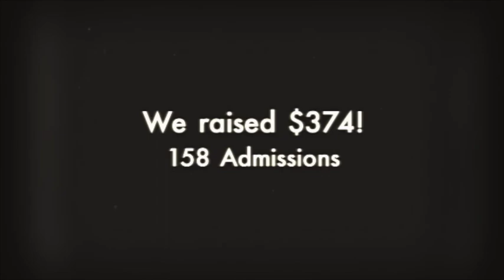022120 iT TV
Anchors: Lela, Alina & Riley
Shout Out: Jump Rope Contest & Skating Party
Special Spotlight: Valentine Parties
Pledges: Keller & Hollis